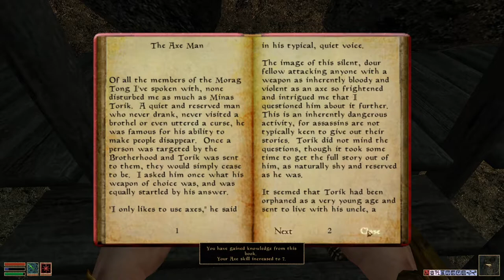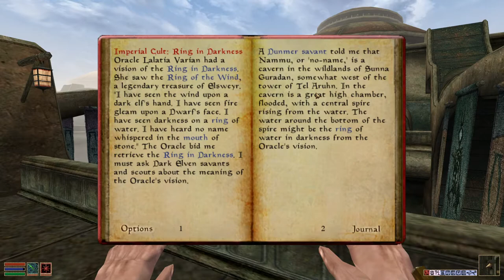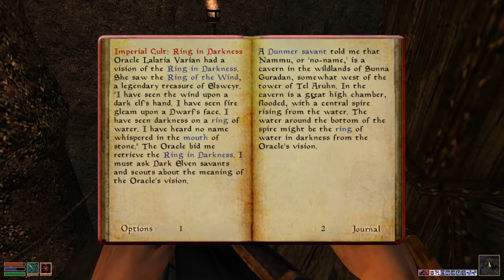The Elder Scrolls III: Morrowind [32] Primate & Knight of the Imperial Dragon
One of those titles is a whole lot more impressive than the other. But hey, one quest line that doesn't have me leading the whole faction.